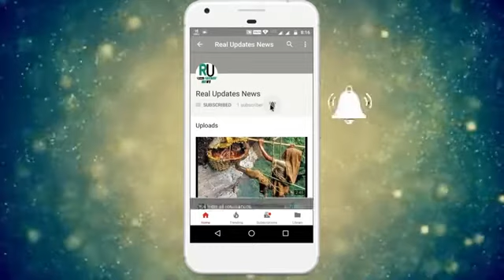Bhai baheen ke sath me sadi sanjeet sahu singer Akter 8601325170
Sanjeet sahu singer Akter 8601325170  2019